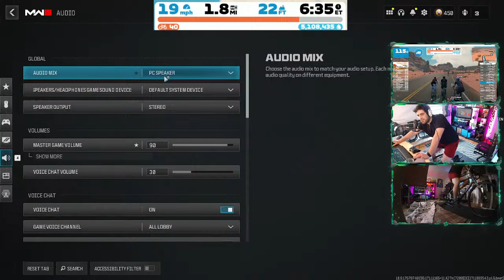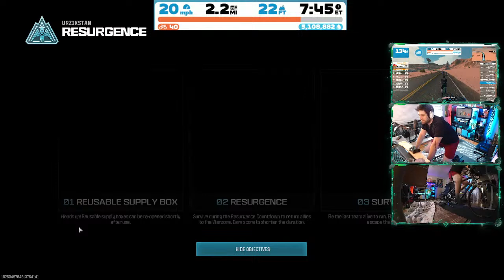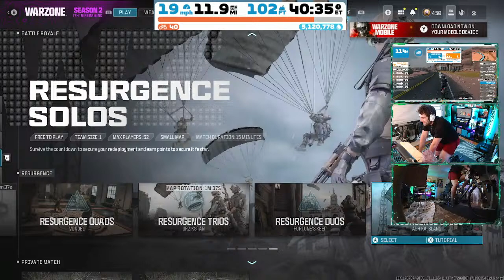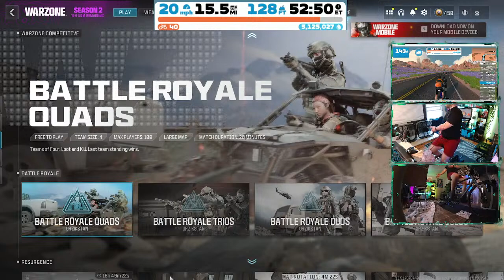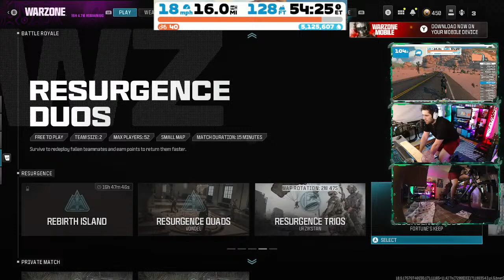Your gaming Chair vs. My Bike... I ride for Charity!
Welcome to the stream we are BIKING and GAMING! We ride on several charity cycling squads. Right now, we are focused on BikeMS. This is with our ROADKILL WARRIORS squad. We are a group of passionate cyclists who love to have a good time and help out as much as they can.
Drop a FOLLOW on TWITCH or a SUB on YOUTUBE to help us reach more on our pursuit to race to a cure.

Please do not worry about supporting the stream but if you feel frisky and would love to so more support than just a follow or a subscribe, then please follow this link and donate to our cause:

We will be taking on the Bike MS: ESCAPE to the LAKE 2024 in June. It is such an amazing event and to any of those that would love to see more details or maybe even sign up and join us follow this link to the event page:

Bike MS: Escape to the Lake 2024 (nationalmssociety.org)

We keep out streams as kid friendly as we can. Anybody who knows me close knows that I swear a good bit. You might hear a couple colorful words, I guess you could call them colorful or maybe colorless…that’s a podcast topic we should discuss sometime.